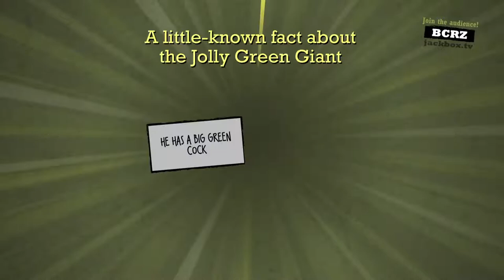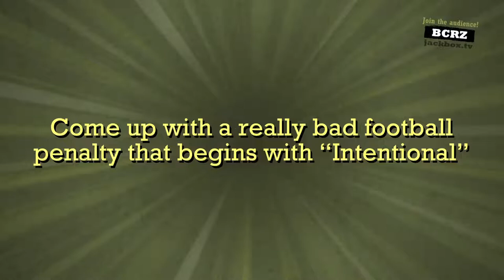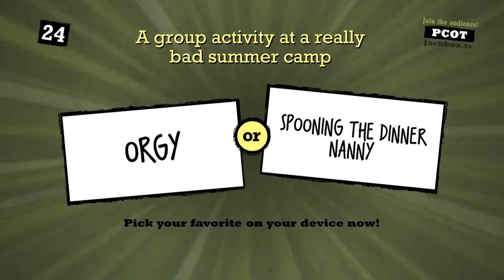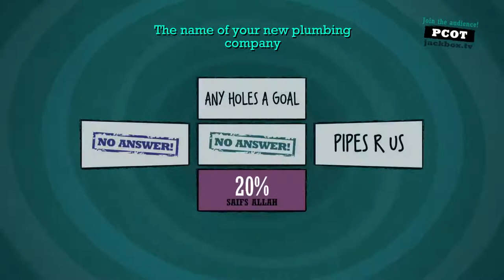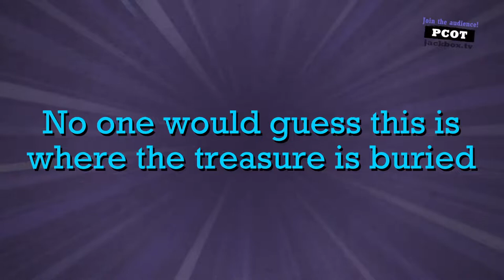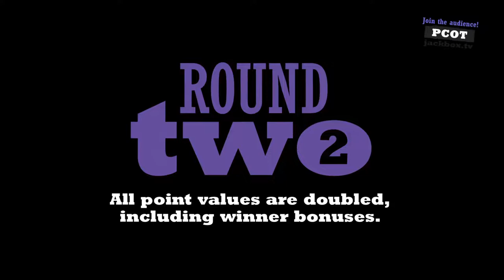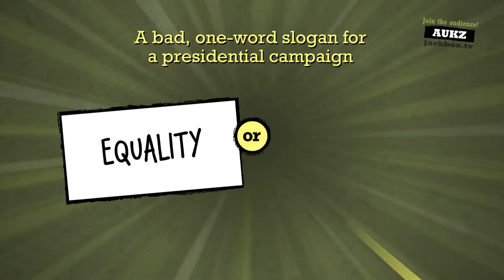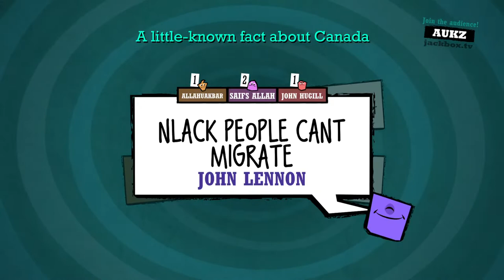Dad takes child to school gone wrong